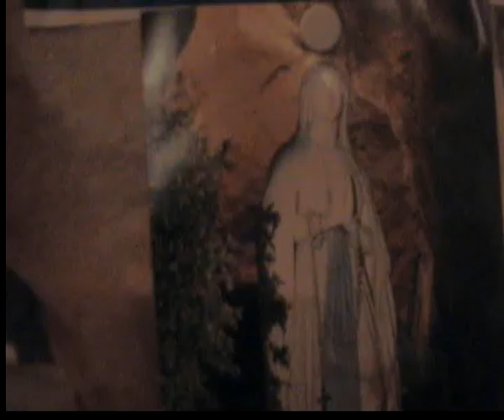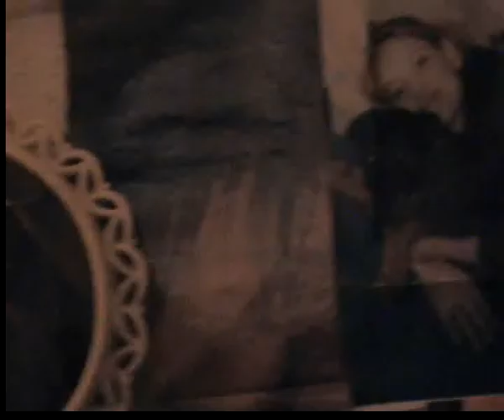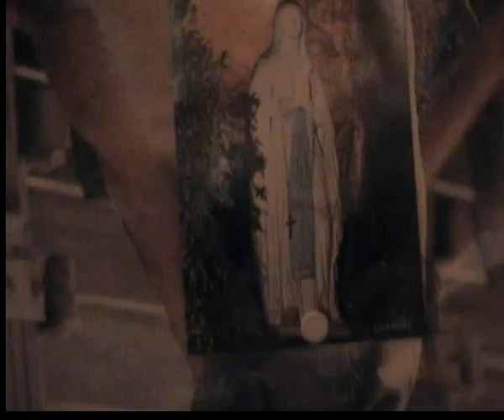A MAGALIE UN ANGE AU CIEL